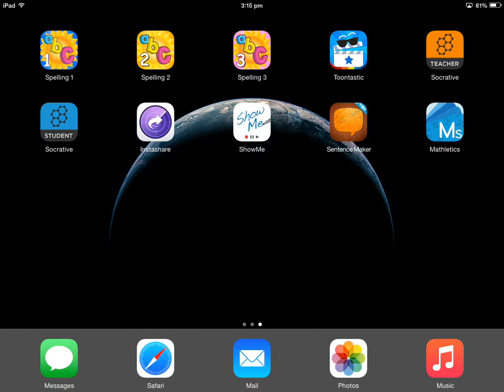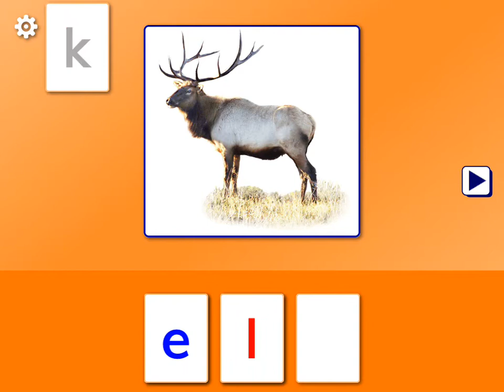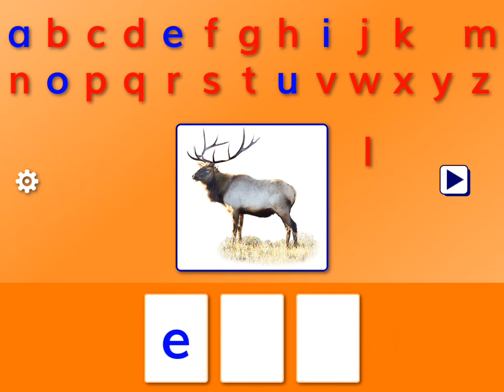Spelling Magic 2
This video is for educational use by students and teachers at Mt. Ridley College.

Tutorial and Annotations by Dylan Cook.